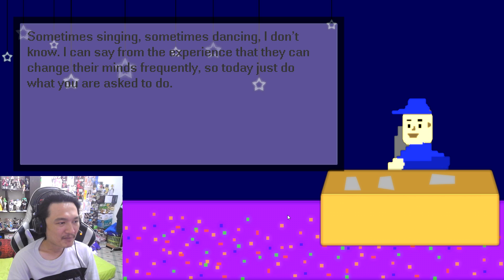FNAF The Brightest Star:-ใช้ตูร้อง ตูเต้นเยี่ยงทาส ถึงเวลาเก็บไอ้ยาม!